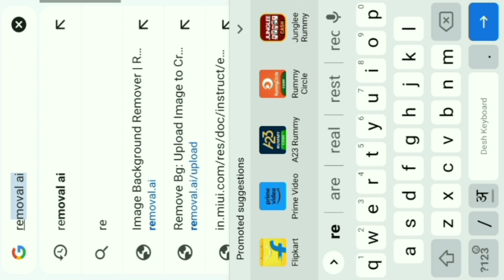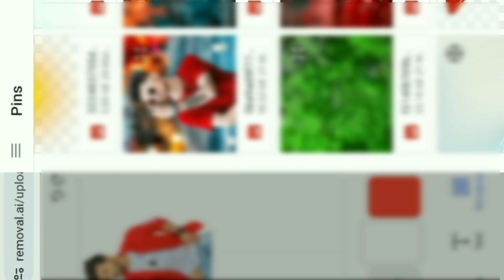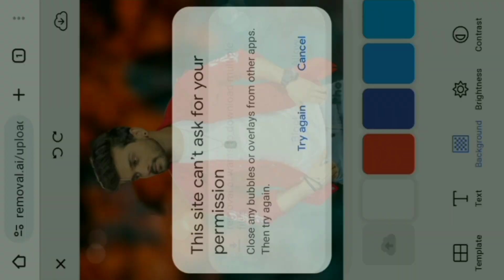Online Photo Editing | Online Photo Editing Kaise Kare | Online Photo Editing Background Change 2024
Kinemaster Chalana Sikhe 2024
Kine Master video editing 2023
How to use kinemaster in hindi 2024

Kinemaster Photo Editing | Kinemaster Photo Editing Kaise Kare | Kinemaster Photo Editor

new version Topic:- Remove Kinemaster Watermark | Best Mobile Video Editor in 2020 (Alternative Way) how to remove watermark in kinemaster in 2023 || kinemaster maein watermark kaise hatayen 2021 how to remove kinemaster watermark free | apk 2019| kinemaster ka logo kaise hataye free me How to remove KineMaster watermark free | apk 2020 | KineMaster ka logo kaise hataye How to remove kinemaster logo / Watermark from video for free on Android | Remove watermark free without watermark KINEMASTER kaise kare । no watermark KineMaster Watermark Remove? | KineMaster Video Export Problem Fix? | KineMaster Latest Version kinemaster 5.0.0 latest feature 2021 | kinemaster 5.0 update | kinemaster latest version Biggest update in Kinemaster 5.0.0 | Kinemaster new features and my Full Kinemaster Settings Top hidden features of kinemaster 2021 | You must know Part 3 - Top Hidden features of KineMaster 2021 | Must Watch KineMaster New Update Features Explained 2020 Kinemaster Letest Version Update 5.0 Changed Everything | Kinemaster new version 5.0 daunlod kinemaster watermark remove kaise kare 2021 | how to remove kinemaster watermark 2021 Finally Biggest update of Kinemaster 4.15.5 Kinemaster new update Kinemaster new latest feature 2021 | Kinemaster latest version Latest Basic version kinemaster | export problem fix in kinemaster 2020 How to Fix color Ajdustment problem in Kinemaster KINEMASTER Latest Version UPDATE 5.0.0 MASSIVE KINEMASTER BIGGEST UPDATE EVER | All New Kinemaster 5.0 Features Explained | Kinemaster Kinemaster 5.0 download, करें की नहीं |Biggest update on kinemaster-app 2021 android/ios kinemaster 5.0 update kaise kare